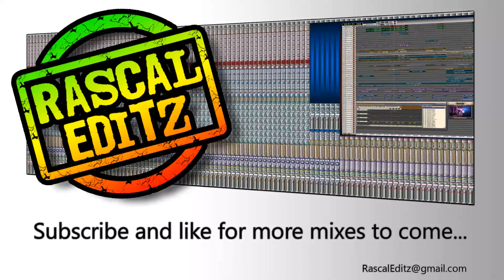Shank I Shenk Riddim (Buzwakk Records/Musical Ambassador | 2017 | Rascal Editz Mix)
Shank I Shenk Riddim (2017) - Buzwakk Records/Musical Ambassador

This mix is for your listening pleasure only.
Please support the artists and producers by purchasing their music.

Tracks:
Anthony Johnson - The More We Are Together
Bucky Jo - Set Up The Sound
Bunny Lye Lye & Junior Cat - Time So Hard
Claire Angel - Run The Wicked Away
Michael Spinner - If You Only Knew
Ray I - Beg Water
Vernon Maytone - Be Independent
Winston Morris - Ain’t No Woman